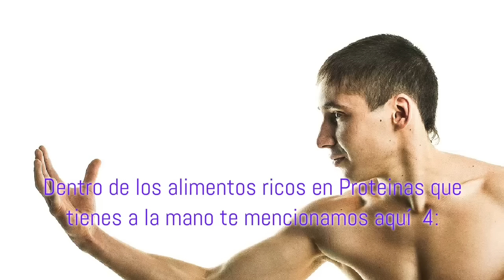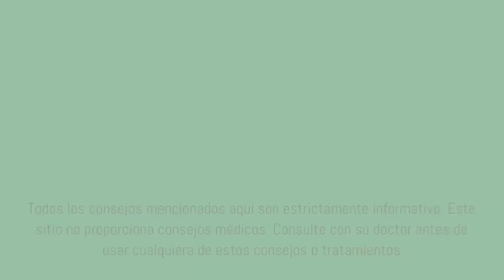Gana Masa Muscular Con Estos 4 Alimentos Ricos En Proteinas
gana masa muscular
Cuando estamos tratamos de satisfacer nuestras necesidades de proteínas diarias, deberemos saber que éstos, nos aportarán los nutrientes que necesitamos para recuperar nuestros músculos dañados si entrenamos o realizamos cualquier otra actividad física.

Dentro de los alimentos ricos en Proteinas que tienes a la mano te mencionamos aquí  4: